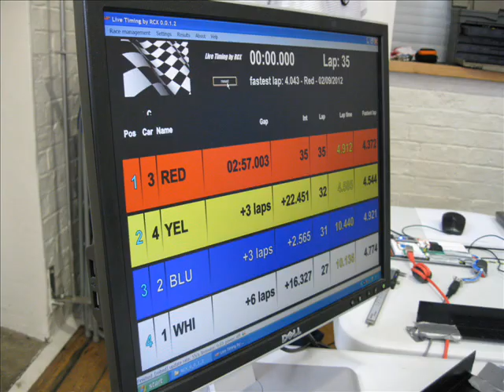EAHORC 2012 /13 - Round 1 - September - Yelling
Round 1 of the EAHORC National HO championships hosted by SCHORC.